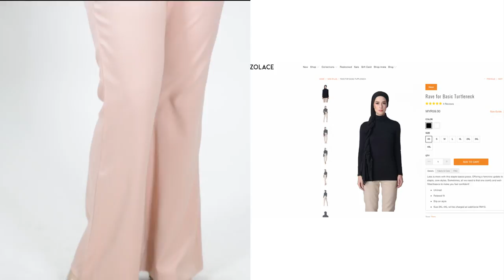Shawl Tutorial 2017 - Tips Untuk Memilih Aksesori Tambahan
Video Transkripsi

Hi peminat Zolace! Bertemu kembali dalam edisi terbaru Hijab Friday!Hi dan Assalamualaikum semua. Bertemu kembali dengan edisi terbaru Hijab Friday bersama saya Ika dari Zolace Malaysia. Untuk edisi Hijab Friday pada kali ini saya akan berkongsikan dengan anda beberapa tips untuk memilih aksesori tambahan anda. Aksesori tambahan seperti statement necklace dan earing pastinya akan membuat anda tampil lebih bergaya dan fashionista! Tips untuk memilih statement necklace

1. Pastikan anda memilih tudung yang plain untuk digayakan bersama necklace anda.

2. Anda boleh memilih rantai panjang yang melepasi lapisan fabric anda untuk tampil lebih simple untuk everyday look anda.

3. Untuk turbanista pula anda tidak perlu berasa kekok untuk memadankan statement necklace yang besar kerana pastinya ianya akan menjadi tarikan.

Untuk tutorial pada hari ini, kami memadankan Zehna Chiffon Curved Shawl dengan Rave For Basic Turtleneck dengan Sleek For Itself Pants kami.Pastikan anda melayari website kami di untuk mendapatkan padanan yang anggun ini sebelum ianya kehabisan stok! Tanpa berlengah lagi, mari kita mulakan tutorial pada kali ini. Tutorial ini memerlukan 5 pin sahaja!

Langkah 1 :Letakkan selendang di atas kepala anda

Pertama sekali, letakkan selendang di atas kepala anda dan pastikan sisi selendang sama panjang.

Langkah 2 :Pinkan di sisi muka anda

Kemudian, pinkan di sisi muka anda dan bawakan selendang anda di satu sisi yang sama.

Langkah 3 :Terbalikkan sisi selendang di atas kepala anda

Terbalikkan sisi selendang ke atas kepala anda dan pinkan di sisi kepala anda.

Langkah 4:Kemaskan lebihan dan pinkan di bahu

Kemudian kemaskan lebihan ini dan bawakan ke bahu dan pinkan di bahu anda.

Langkah 5:Kemaskan lebihan sisi selendang anda

Kemas dan pinkan sisi selendang anda

Gaya Terakhir

Kemaskan dan anda sudah selesai!

Ini style kedua untuk anda yang gemar memakai earring. Ini antara tips yang anda boleh cuba untuk pastikan shawl anda sentiasa nampak cantik dan bergaya.
Pastikan warna earing yang anda pilih contra dengan warna tudung anda agar ianya nampak lebih menonjol.
PIlih statement earing yang besar supaya mudah kelihatan bila anda mengayakan dengan gaya tudung shawl yang loose.
Jadi mari kita mulakan. Tutorial ini memerlukan 1 brooch dan 2 pin sahaja.

Langkah 2 :Pinkan di belakang anda

Kemudian, pinkan kedua-dua belah sisi selendang anda ke belakang.

Langkah 3 :Pinkan di sisi muka anda

Kemaskan sisi muka anda dengan pinkan di sisi muka anda

Kemudian ambil satu sisi selendang anda dan bawakan ke bahu yang bertentangan. Ulang perkara yang sama untuk sisi yang sebelah lagi.

 Gaya Terakhir